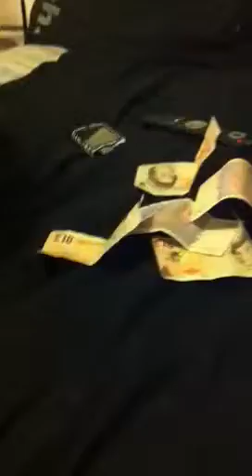Sam tempz killing a bottle of ej brandy for £70 bet